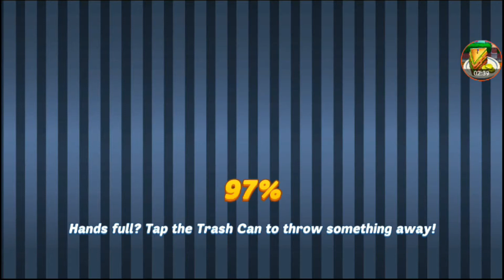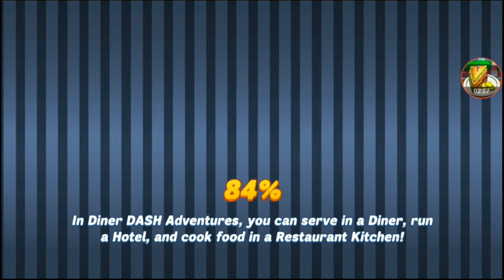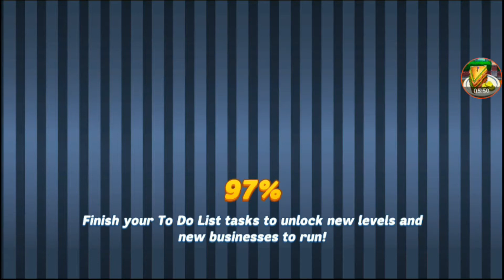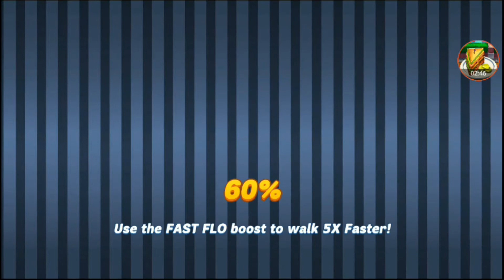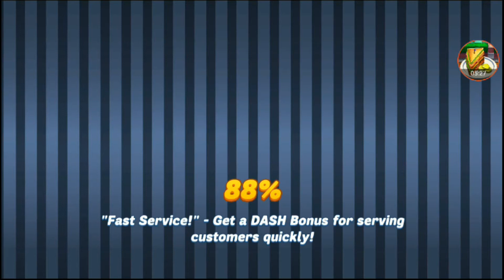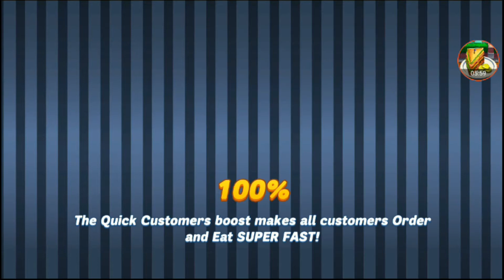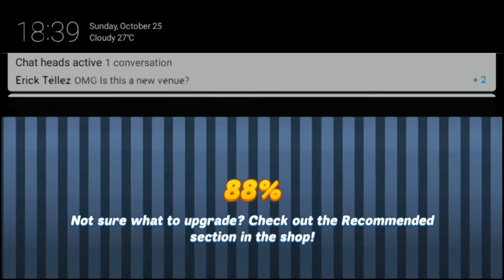(23th October) Game of Thorns: DinerTown Inn w/ The Fright Stuff Limited-Time foods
Diner DASH Adventures